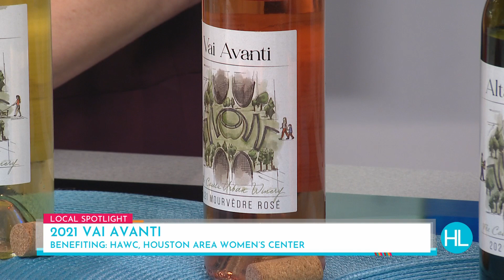Houston winemaker Jenn Rossi sells Texas wines for a cause Houston Life Live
Meet the Houston native behind a Texas wine label that gives back to charities. Watch the video to see where you can get her award-winning wines and give back.